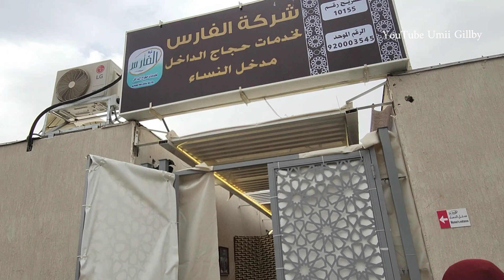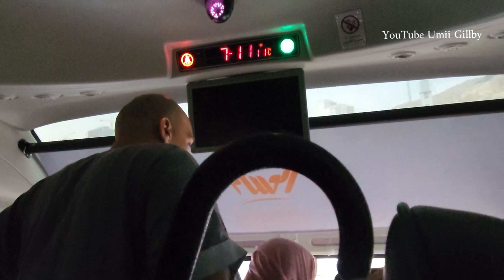EKSKLUSIF JAMAAH HAJI KHUSUS BERHAMBURAN KELUAR MENINGGALKAN TENDA MINA YG MEWAH SEMUA NAFAR AWAL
Minta Do'a nya Semoga Ba'Dal Haji ini Yang Di Khususkan Untuk
Almarhumah Ibu Siti Rochmah Binti Sanusi
Menjadi Haji Mabrur..